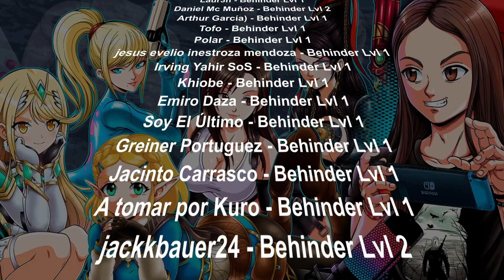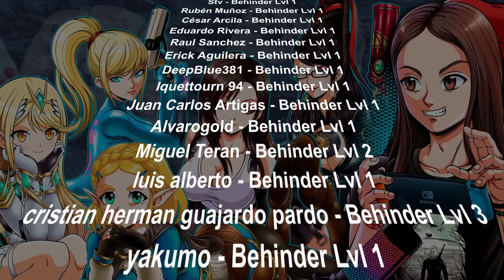EL NINTENDO DIRECT de 2023 será ÉPICO y ESPECTACULAR 😮 un EVENTO muy ESPECIAL